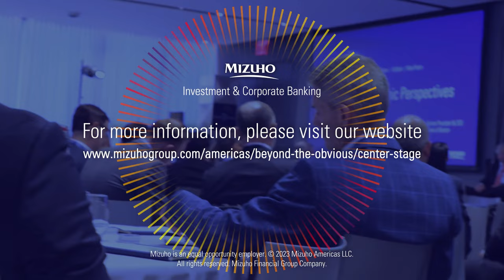A Conversation with Professor Stephen Kotkin, Kleinheinz Senior Fellow, Hoover Institution - China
John Buchanan, Chief Information Officer at Mizuho Americas, sat down with Professor Stephen Kotkin, Kleinheinz Senior Fellow at the Hoover Institution at Stanford University, for a Q&A on the Geopolitical Landscape with a focus on China and the Russia-Ukraine conflict. China’s Communist party is a political monopoly that will stay its Leninist course while there’s no end in sight for the Russia-Ukraine conflict, Professor Kotkin told forum attendees.

Mizuho is sensitive to the events in the Middle East that occurred during the second week of October and the global repercussions. This discussion about the conflict between Ukraine and Russia and relations with China is still reflective of the situation in those regions but should be noted that it was recorded on September 14, 2023 as part of the Mizuho Finance Leaders Forum.